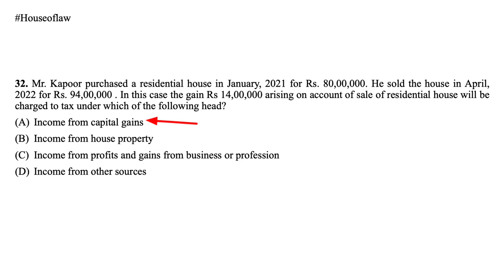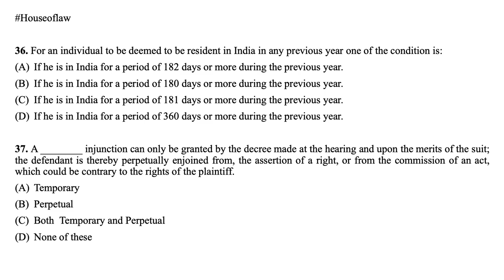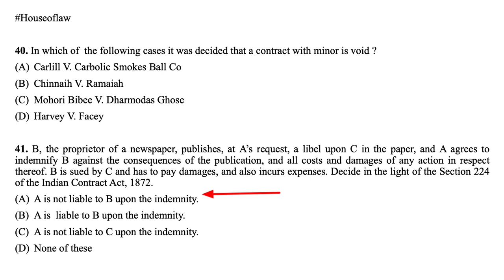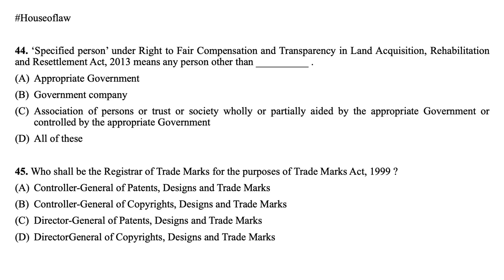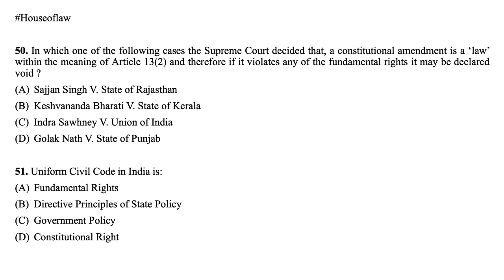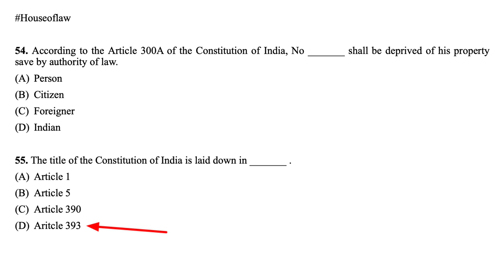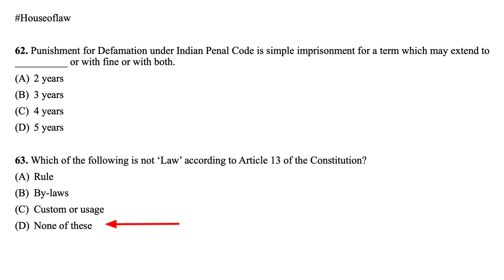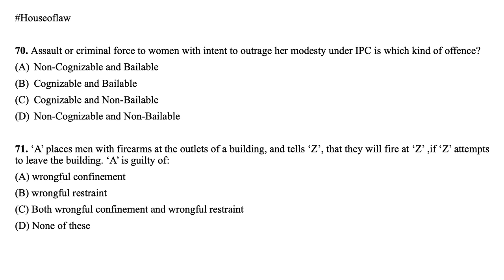AIBE 17 || Question Paper with Answers || All India Bar Examination || Part 2 || House of Law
AIBE Exam XVII 2023 || Question Paper with Answers || All India Bar Examination || House of Law
Hello everyone in this video we will discuss the AIBE  17 question paper with answers.
At the same time, I will also tell you the tricks to find out the answers.
In this video, we will discuss Questions 32 to 71, and the rest questions we will discuss in the next video.
I hope you find this video useful. Keep loving the video.
Stay home
Stay safe

0:00 Introduction
0:15 Start
15:34 End